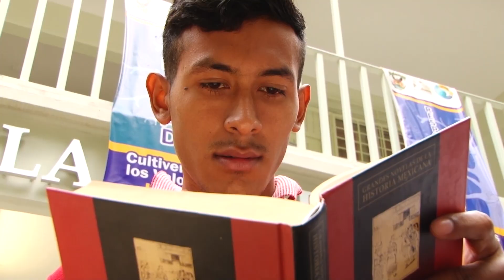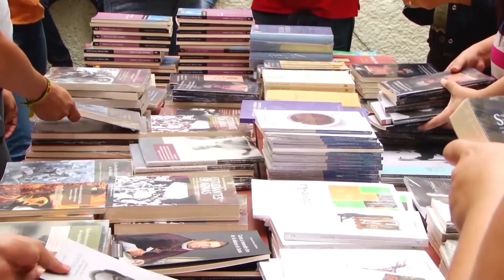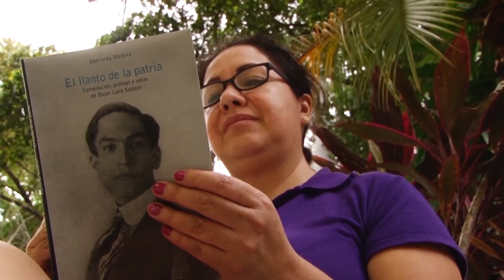Académicos de la FACE participarán en el XV Congreso Mexicano de Investigación Educativa